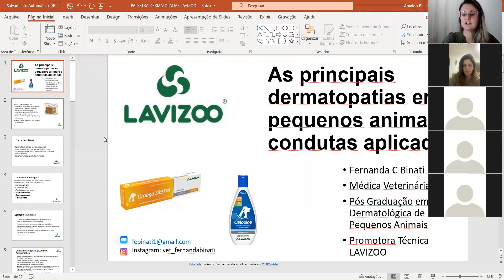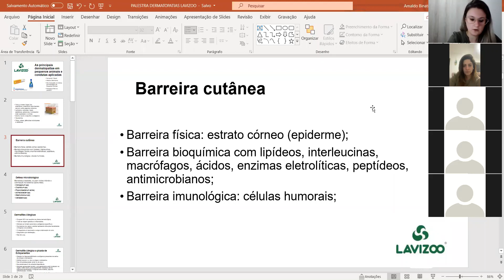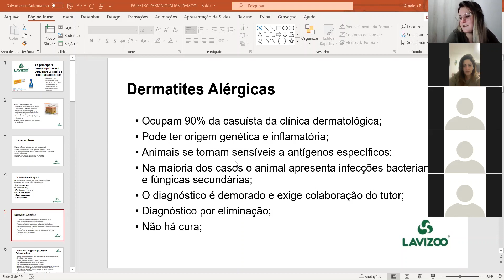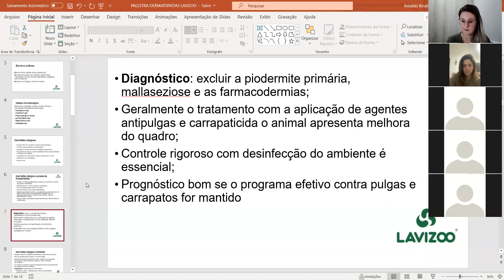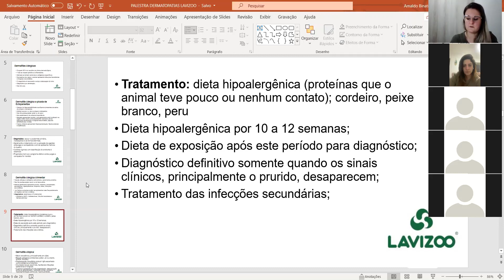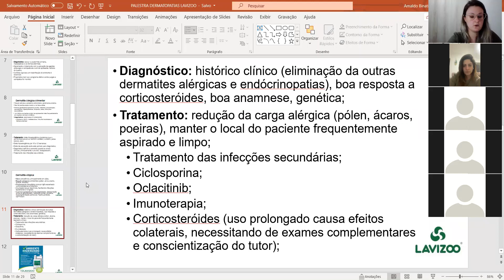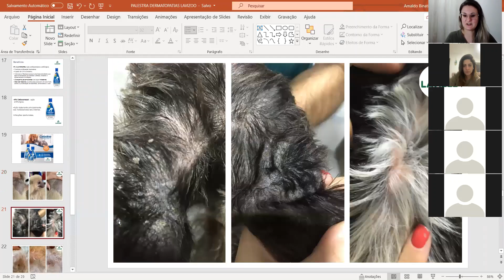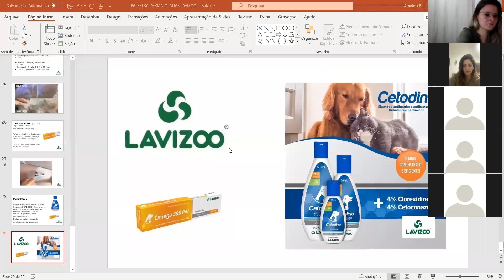As principais dermatopatias em pequenos animais e condutas aplicadas, com Dra. Fernanda Binati.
Confira a palestra "As principais dermatopatias em pequenos animais e condutas aplicadas", com a  Dra. Fernanda Binati relatando as experiências da sua rotina clínica.